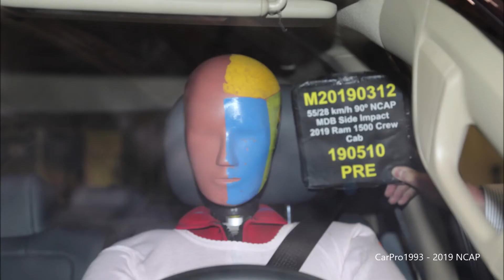2019-2022 RAM 1500 Crew Cab NHTSA MDB Side Crash Test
A Moving Deformable Barrier impact at 38.5 Mph/61 Km/h.

NHTSA's MDB Side Crash Test of the 2019 RAM 1500 Crew Cab.

Driver-Passenger
HIC 25-13